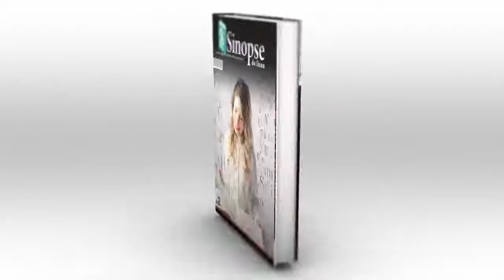A Educaçao Dos Futuros Milionarios - Michael Ellsberg | Áudio Sinopse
Sinopse do Livro: A EDUCAÇAO DOS FUTUROS MILIONARIOS by MICHAEL ELLSBERG
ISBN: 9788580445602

http://